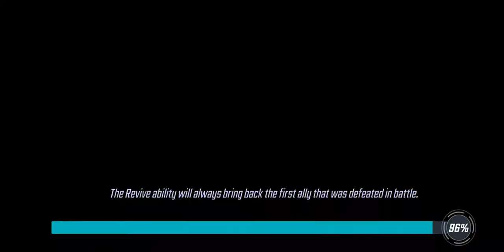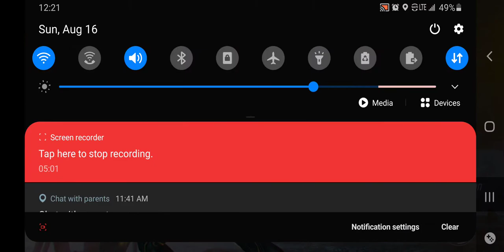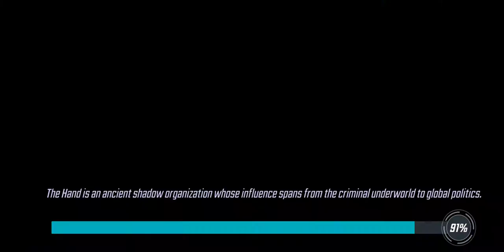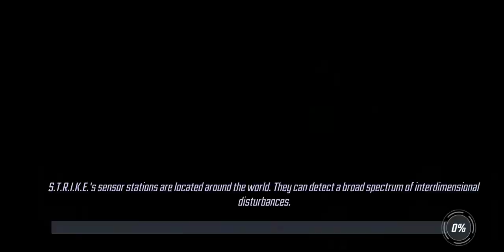Marvel Strike Force